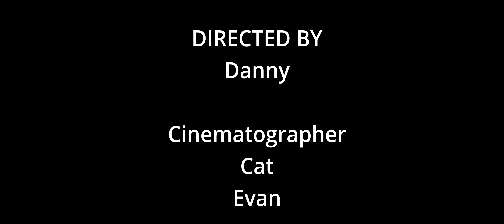The Amazing Spider-Man 2 "Gwens Message" | Recreated